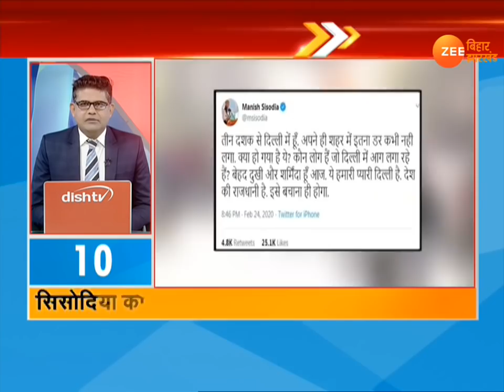100 शहरों की 100 अहम ख़बरें | 25 February 2020| Aaj ki khabar